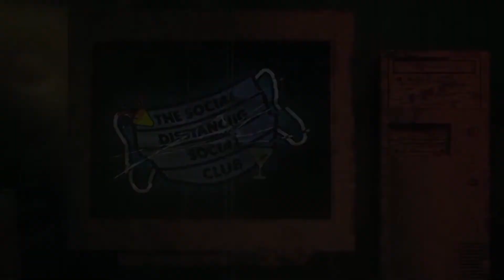Comedian Impersonates Ashton Kutcher (Social Distancing Social Club)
Comedian Kirsten Alberts joins the Quaranteam while everyone makes fun of Ben for wearing a trucker hat.  He shares stories of Ashton Kutcher and Nelly to try and get some credibility back.